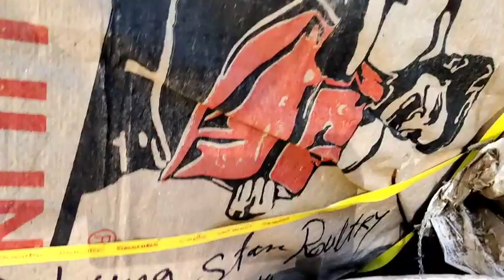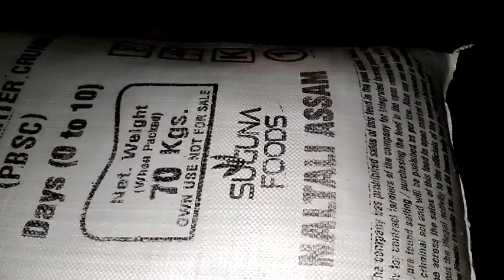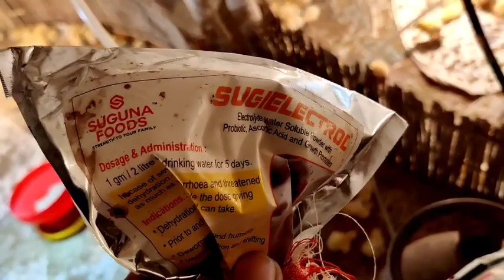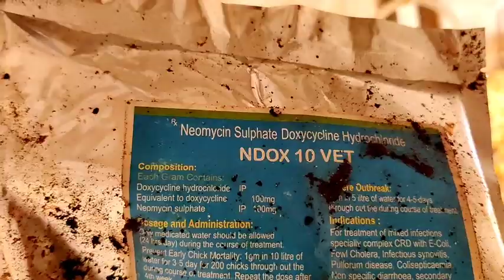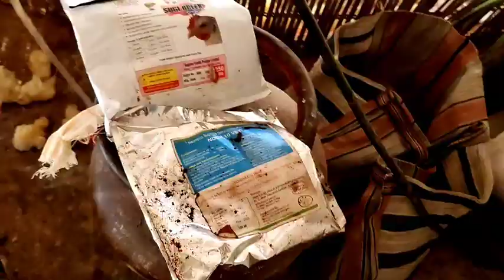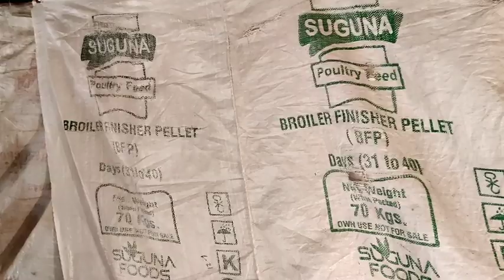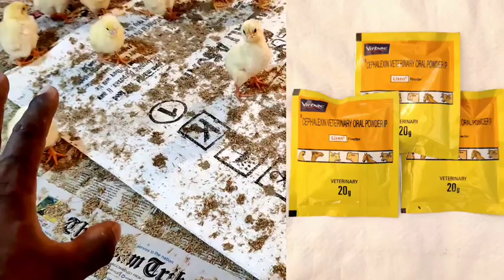2 subscriber yellow silpaulin supply | ঠান্দা কালি ব্ৰূদিং management...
young Star poultry.